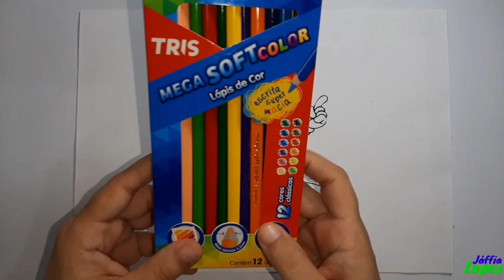✅ TUTORIAL - Testando LÁPIS de COR ESCOLAR BARATO da TRIS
Olá meus amores! Depois de uma semana, voltei!!! Lembrando que amanhã tem vídeo, viu! 😁🎬